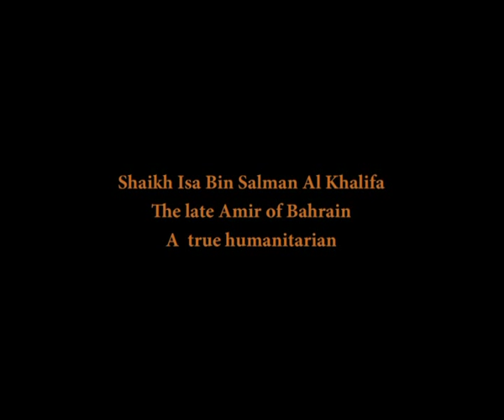Sh Isa Bin Salman The late amir of Bahrain